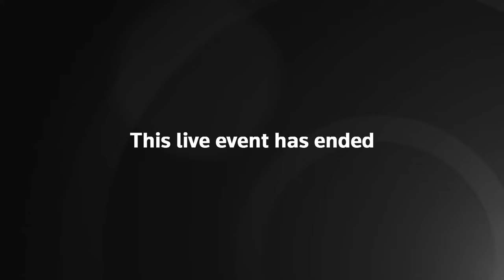LIVE: US Vice President Harris and Secretary of State Blinken host a luncheon for Japanese prime …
Vice President Kamala and Secretary of State Antony Blinken co-host and deliver remarks at a state luncheon in honor of Japanese Prime Minister Fumio Kishida at the State Department.